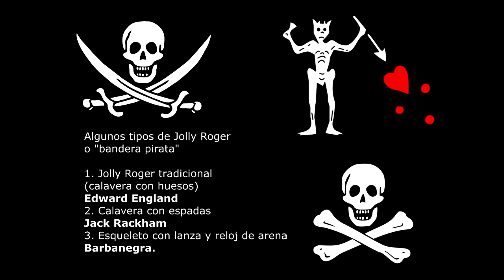¿Como era un ataque pirata? | Aprendamos con Videojuegos #5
¿Te has preguntado como era que los piratas atacaban y saqueaban otros navíos por allí en el siglo XVII y XVIII?
Hoy aprenderemos de forma breve como era que se ejecutaba un ataque pirata usando como referencia el juego de Assassin's Creed Black Flag.